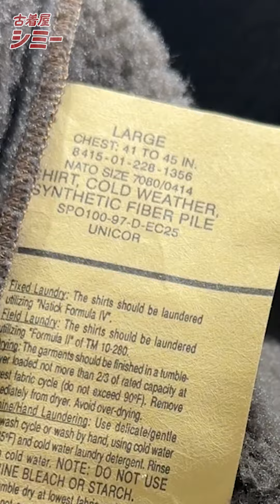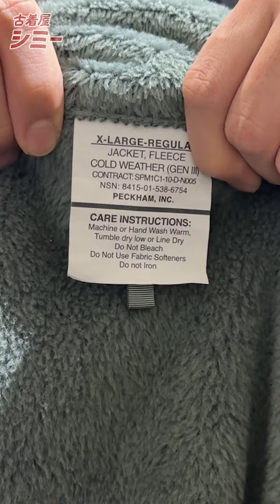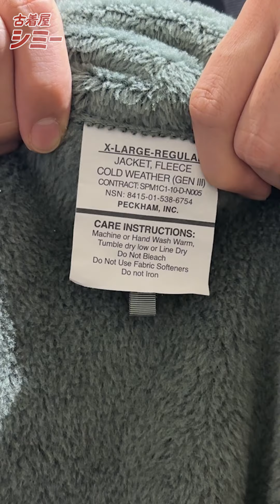古着でフリース探すならコレっしょ！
アメリカ軍ecwcsフリースジャケット！
古着のフリースの中でも大好きなフリースです！

お気軽に遊びに来てください〜！
【場所】目黒区上目黒2-14-2
【時間】月-金14-21 土12-21 日12-20

中目黒でお待ちしております！